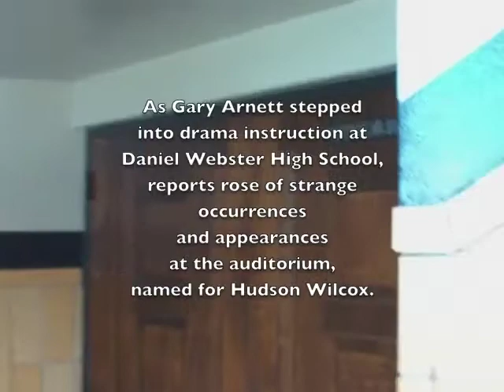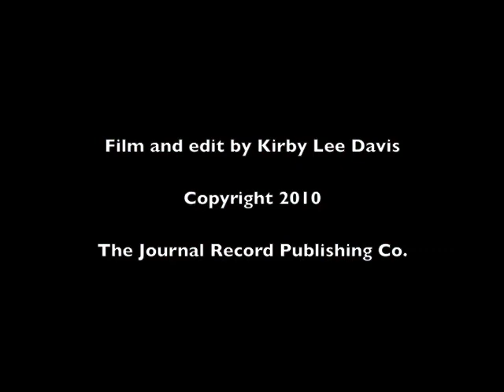These Walls: The Ghost of Hudson Wilcox.mov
Haunting stories of the Hudson Wilcox Auditorium at Daniel Webster High School in Tulsa, Okla.